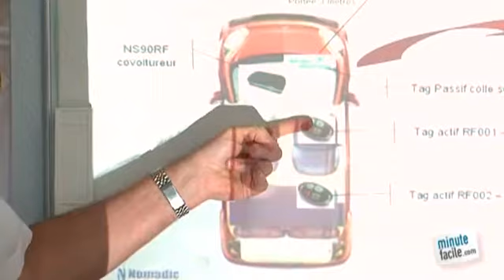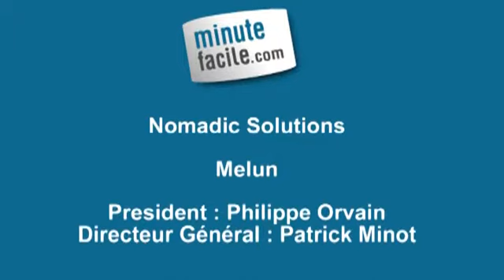Quels sont les avantages du covoiturage ?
Quels sont les avantages du covoiturage ? Vous aimeriez essayer le covoiturage, mais vous ne savez pas comment vous y prendre? Regardez !

Patrick Minot, directeur général de Nomadic solutions va vous parler des intérêts du covoiturage.